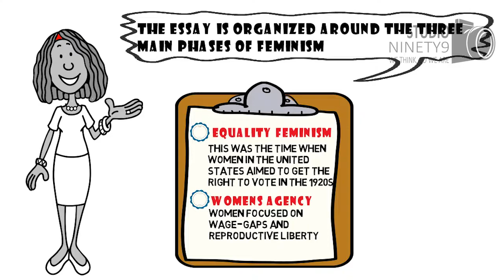Nel Noddings | Feminist philosophy and education | Whiteboard Video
If you want us to make the same kind of video for your business, or for any other purpose then we are always here for you Please let us know. You just have to provide us the script or we can create one for you and we will make eye-catching whiteboard animation video for you.

SCRIPT: What is a Feminist approach to education? Nel Noddings was born in 1929 and received her PhD in Education. She is Known for developing care ethics as a philosopher and She also wrote extensively on the need to reform our sexist educational system.
Nodding’s essay does a great job of addressing all the various areas in which our existing educational system is sexist … and she has proposals for how to fix at least some of them.
The essay is organized around the three main phases of feminism: Phase 1 is Equality Feminism. This was the time when Women in the United States aimed to get the right to vote in the 1920s. Phase 2 is Women’s Agency. At this stage women focused on wage-gaps and reproductive liberty. Phase 3 is Self-Reflexive Feminism. At this stage feminists recognized that there were complex and intersectional differences among women. For example, a woman might identify as a woman, African American and lesbian.